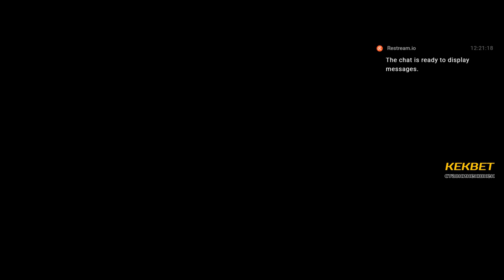Fox Fm - twitch